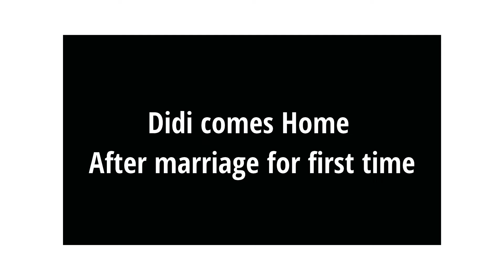Bhai-Behen ka pyar After Sister's marriage💖💖💖💖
Thanku💖💖💖💖💖💖💖